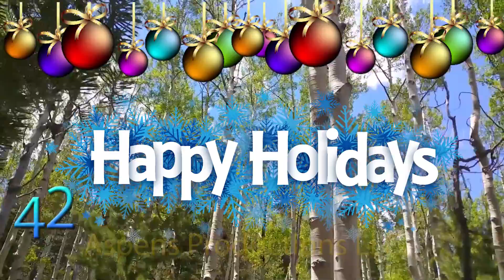12 Days of Wine Day 10 - Girardet